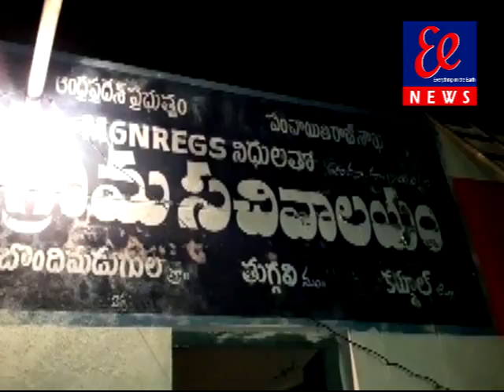బొందిమడుగుల మైనర్ బాలిక ను బాల్య వివాహం అడ్డుకున్న ఐ .సి .డి .సి సెంటర్